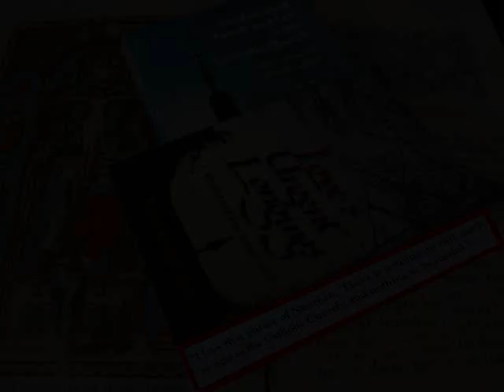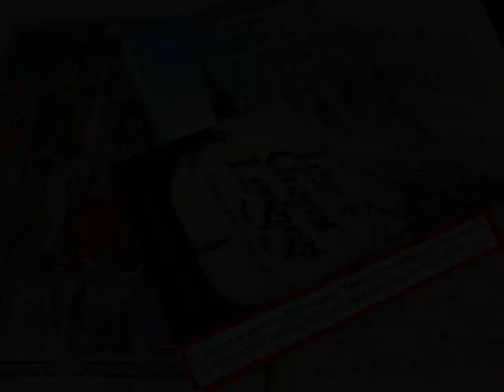Bishop Robinson Interview PART III.wmv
On March 8, 2012, the evening before Australian Bishop Geoffrey James Robinson left California for a conference in Baltimore, I had a chance to interview him informally concerning his fears and hopes for the Catholic Church.  I am now sharing most of that conversation in a four-part series via YouTube. I apologize for the technical deficiencies.  I did not consider making this video public until I realized how desperately those who love the Catholic Church and did not have a chance to attend his public lectures need to hear what this courageous bishop has to say about what he calls "the prison of the past," "creeping infallibility," "the right to be wrong," "the death of collegiality," and so forth.
This is Part Three of the interview.